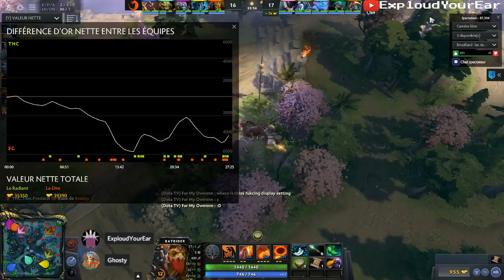[TI7FR] TNC vs Evil Geniuses Match 2 Phase de Groupe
Matchs de la phase de groupe de L'international 2017 de Dota 2 -- Watch live